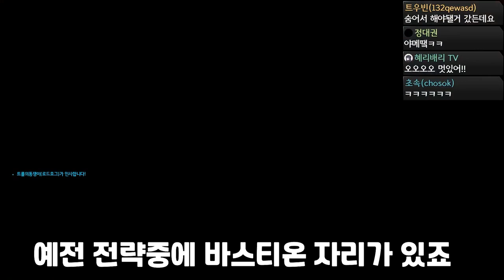결국 이렇게 되는구만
생방송 시참 오버워치 플레이!! (평화로움)